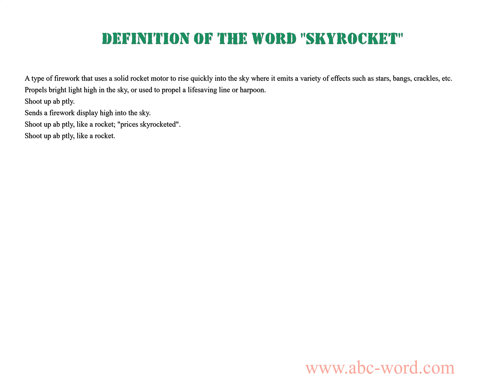Definition of the word "Skyrocket"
you will find full information about this word "skyrocket".
From the video you will learn the definition for the word skyrocket. The lexical meaning of the word skyrocket. What does the word skyrocket mean? And much, much more...